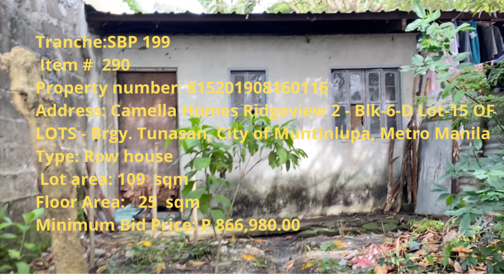CAMELLA HOMES RIDGEVIEW PHASE 2 / PAG-IBIG FORECLOSED PROPERTY / MURANG BAHAY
Details of the property and important dates to remember: NCR Branch
Tranche #: SPB199 (PROPERTIES UNDER PUBLIC AUCTION (NO DISCOUNT )
Acceptance of bid offers: October 11-15, 2021
Opening of bid offers : October 20, 2021
Dropbox Locations: For NCR - 2nd Floor No. 409 JELP Business Solutions Center, Shaw Boulevard, Brgy. Addition Hills, Mandaluyong City

Tranche:SBP 199
 Item #  290
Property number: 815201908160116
Address: Camella Homes Ridgeview 2 - Blk-6-D Lot-15 OF LOTS - Brgy. Tunasan, City of Muntinlupa, Metro Manila
Type: Row house
 Lot area: 109  sqm
Floor Area:   25  sqm
Minimum Bid Price: P 866,980.00